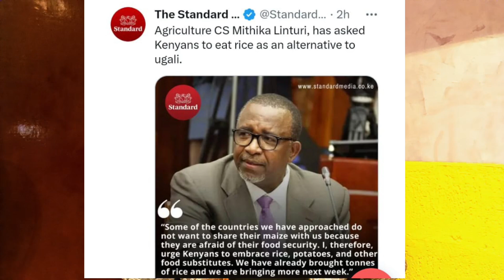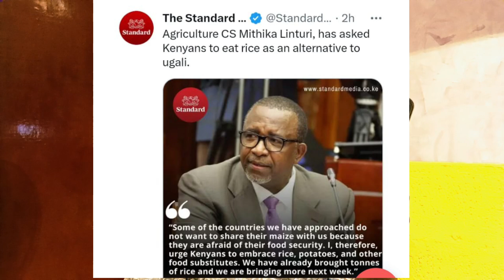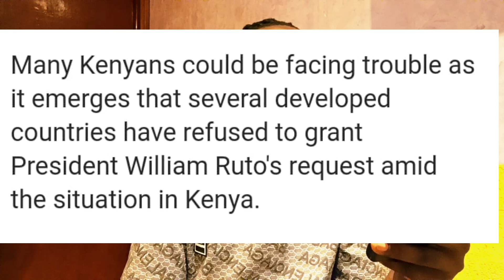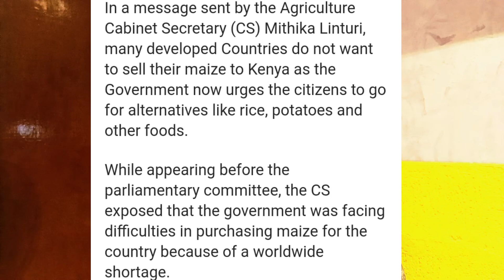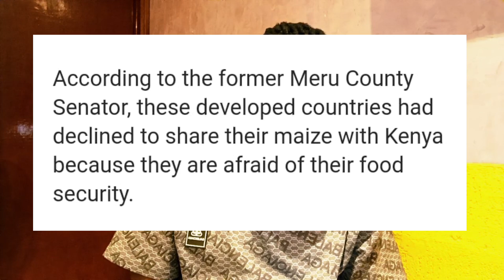Breaking! TROUBLE as POWERFUL countries DECLINE to GRANT Ruto's REQUEST amid the Situation in Kenya!